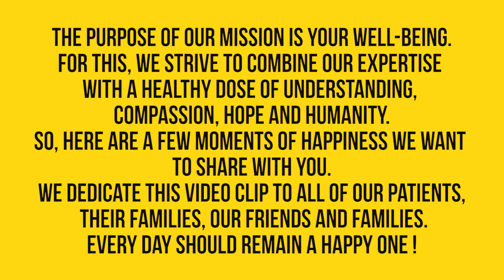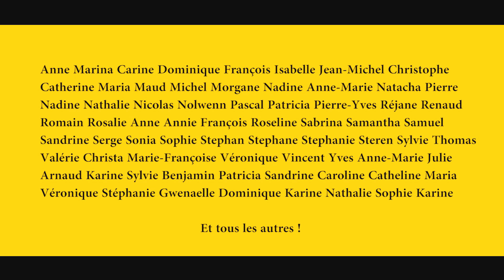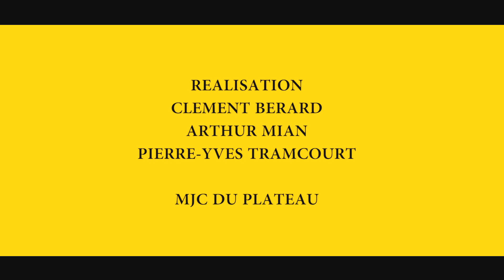Happy Clinics Saint Brieuc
Nous avons le plaisir de partager avec vous quelques moments délicieux de nos journées de travail en clinique.
Vous allez découvrir en images le Backstage de nos salles de soins et d'intervention. Certains y reconnaîtrons notre futur site à Plérin.
Nous remercions toutes les personnes qui nous ont aidés à la réalisation de ce clip en particulier les jeunes artistes briochins. Nous dédions ce clip à nos patients, leurs familles et amis ainsi qu'aux membres de nos familles et nos amis.

Thank you Mr Pharell WILLIAMS for your contribution to our happiness  :-)